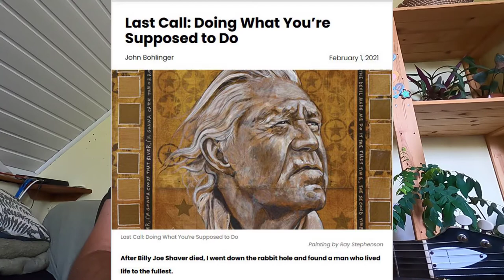Life Lessons From A Chainsaw Accident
In case you missed my previous video, I had an accident with a chainsaw that gave me a really bad cut on my index finger.  I had to keep it bandaged for a while to make sure it didn't get infected and also to help quicken the healing process.

I'm so grateful that my finger is almost fully healed now and will be totally recovered in no time.  In this video, I talk about some of the things that went through my head over the course of the last few weeks.  I feel like the lessons learned are not just related to music and guitar playing but more generally about life.

You can see my video about learning to use all 10 of my fingers for playing guitar

You can see the great video that Produce Like A Pro did about Django Reinhardt

You can read John Bohlinger's article about Billy Joe Shaver

Equipment used:

- 1960's Silvertone Bobkat 1476 electric guitar
- 1990's Danelectro Daddy-O overdrive with Monte Allums TNT Tri-Gain mod
- KOX F type guitar amp (Fender Bassman variation) with 12" Celestion speaker
- ZSP Creations coconut pick (standard size)